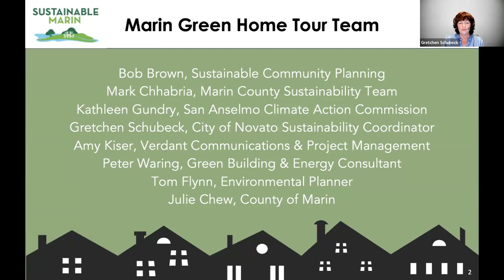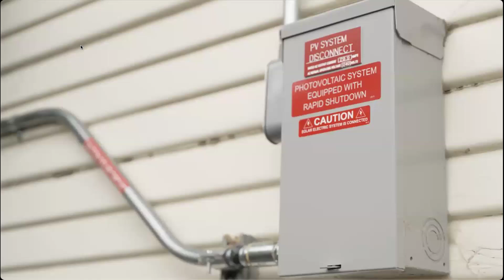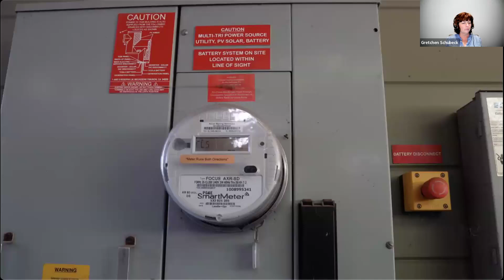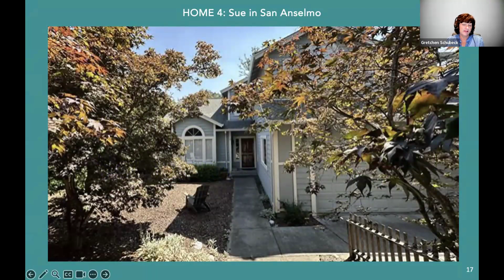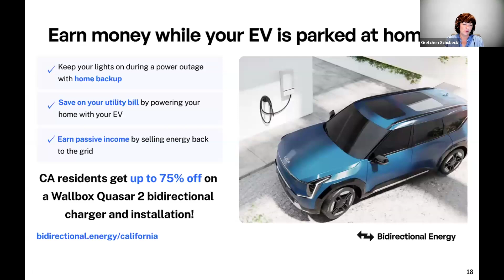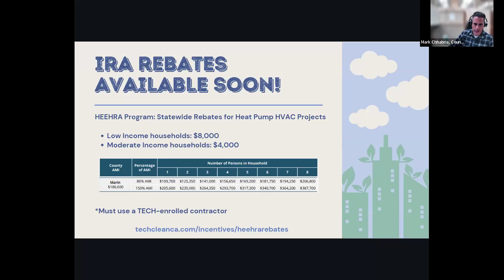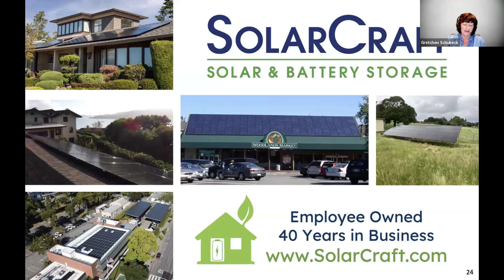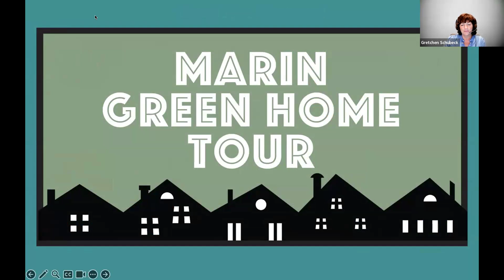Marin Green Home Tour 2024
The 2024 Marin Green Home Tour is a free virtual tour of 6 homes in Marin County. These Marin residents updated their homes to combat climate change, improve air quality, generate clean energy, save water, and move toward a safer, healthier, greener, and more resilient future. The tour includes live Q&As with homeowners, tips for renters, and up-to-date info on rebates and free planning services. MarinGreenHomeTour.org